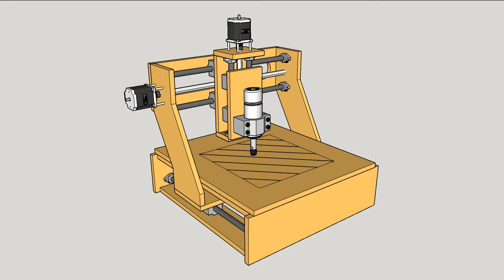CNC Project 2017 MDF 15mm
Estrutura em MDF 15mm
Area util 30cm x 30cm
Pillow Block e Guia Linear 16mm